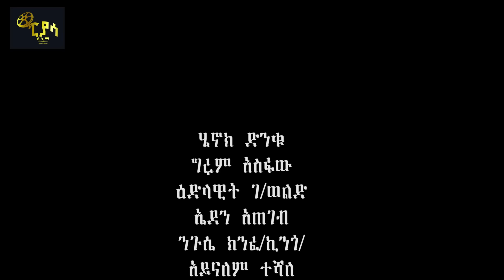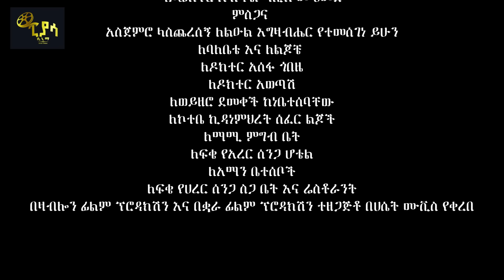ጎዳናው ሙሉ ፊልም | Godanaw | Full Length new Ethiopian Film 2024 ethiopian movie Piyasa Cinema#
🔴 Piyasa cinema broadcast content stream via website Piyasa cinema produces original Ethiopian movies, drama, sitcom and music clips. We also broadcast entertainment and film premiere videos recorded and edited in our studio. Most of our viewers are from US, Canada, UK, Ethiopia and Scandinavian countries. Ethiopian_comedy Ethiopian_films Piyasa cinema ethiopian_movie አዲስፊልም ጎዳናው ሙሉ ፊልም | Godanaw | Full Length Ethiopian Film 2024 new ethiopian movie Piyasa Cinema# - Ethiopian Movie Godanaw 2024 Full Length Ethiopian Film Godanaw 2024